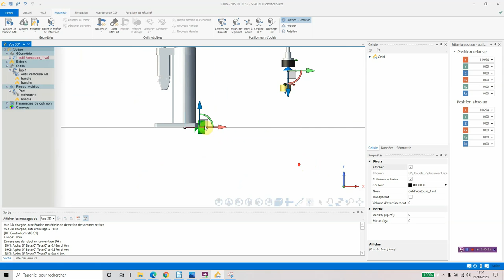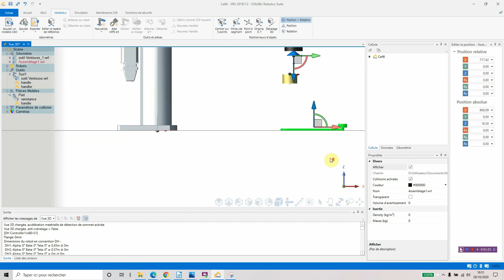importation objets CAO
importation de modèles volumique dans le logiciel SRS